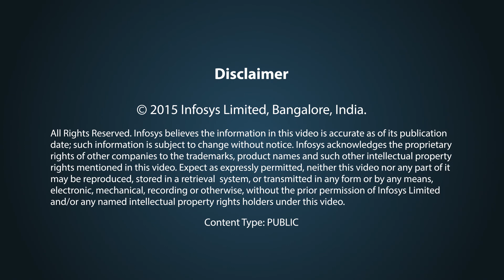Gaining momentum: Parallel payment systems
Alternative payment systems could be the answer to payment challenges of today. Gururaj Deshpande, Delivery Head, Cards & Payments, Infosys elaborates.